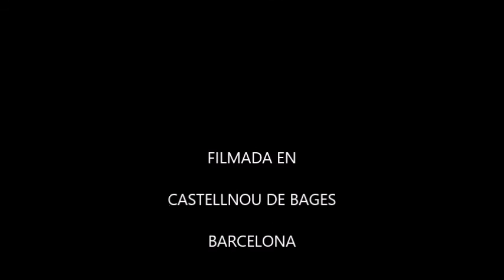CHELSEA ESTRENANDO COLLAR...LABRADOR RETRIEVER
UNA TARDE DE ENTRE SEMANA PASEANDO POR EL BOSQUE CON COLLAR NUEVO Y NOS ENCONTRAMOS UN PERRITO MUY SIMPATICO...